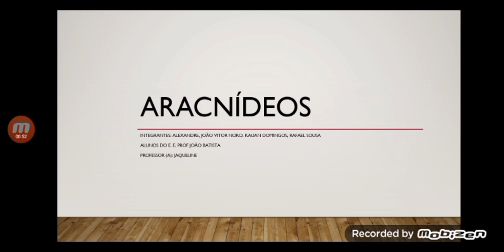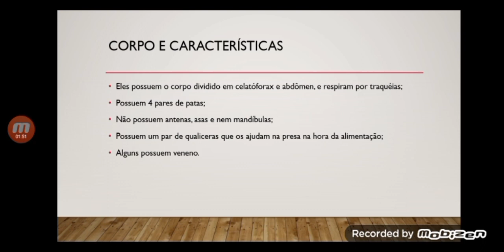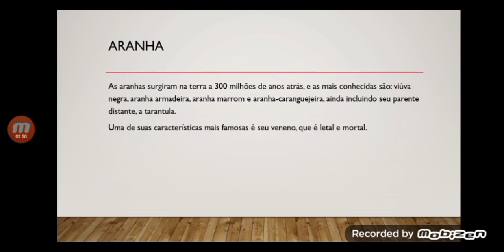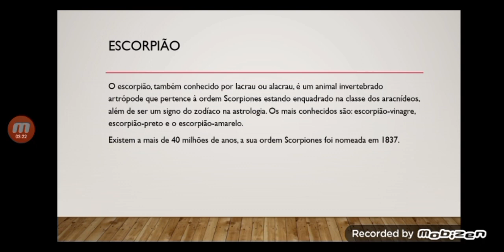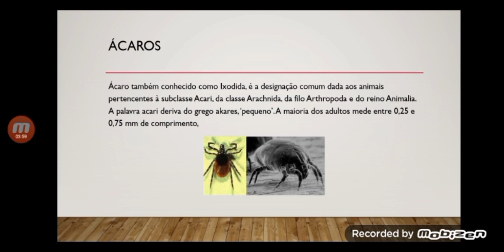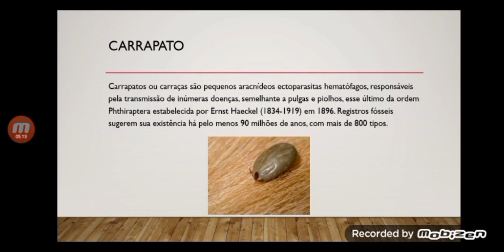ARACNÍDEOS - Apresentação em slide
Mais um projeto em slide no PowerPoint, desta vez de biologia, feito ano passado, não fui escolhido para apresentar no sorteio (pena).